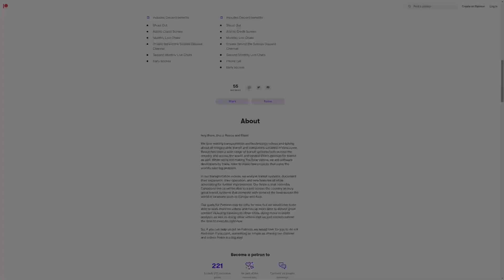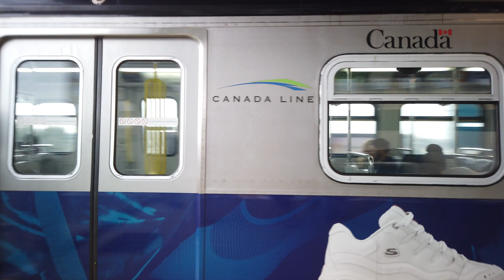GO-ALRT | Demystified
For our 10th episode of Demystified, we'll be looking into the past instead of the future, and take a look at a very interesting proposed project here in the GTHA - the GO-Advance Light Rapid Transit (GO-ALRT) project. Proposed in the 1980s, this would've been a first step in electrifying the GO network (something we are still taking the first steps in doing right now), and offered a very different transit option up north. Enjoy!

=TIMESTAMPS=

00:00 Intro
00:45 The Original GO-ALRT Plan
03:14 Why It Wasn't Built
03:32 Proposed Vehicle Choices
05:53 Comparison to the REM
06:55 Costs of Building the Planned System
07:24 My Proposed GO-ALRT for Today

=ATTRIBUTION=

=ABOUT ME=